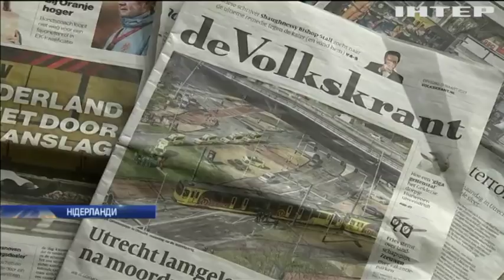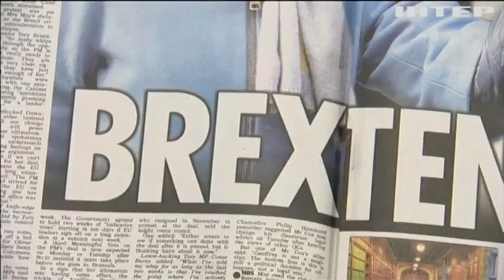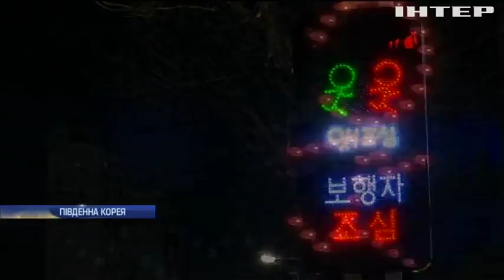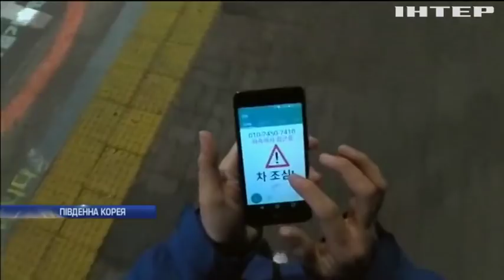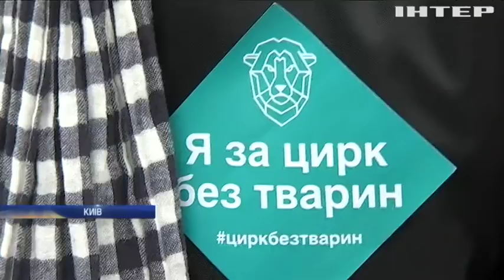Новости 12:00, выпуск за 20 марта 2019 года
Дивіться у цьому випуску: Лебединське накрили вогнем гранатометів та кулеметів. У Казахстані  різко здорожчав долар. Дональд Трамп закликав військових не підтримувати Ніколаса Мадуро.